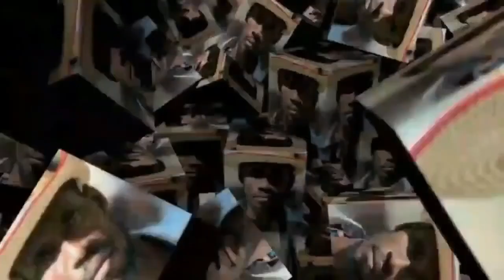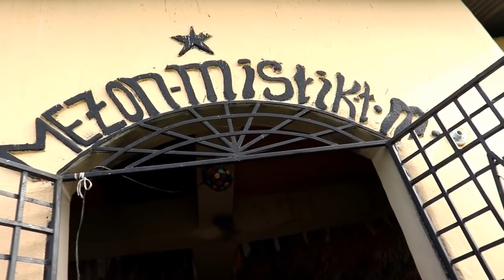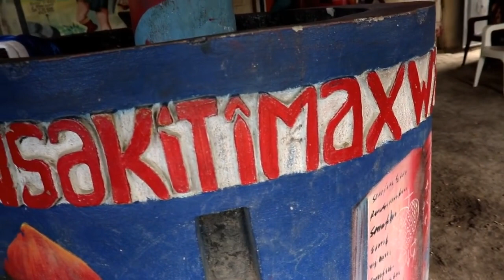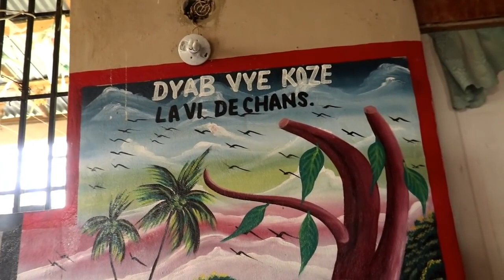{KOZE VODOU} KAY DJAB VYE KOZELAJAN GENYEN REZON AVAN MOUN,VINI PRAN KONTRA NOU PASKE MIZÈ PA DOUS